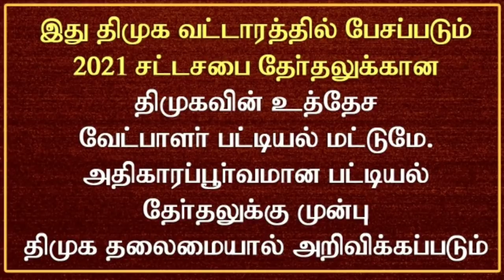DMK's second candidates List for Assembly Election 2021 | திமுகவின் 2வது உத்தேச வேட்பாளர் பட்டியல்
DMK's second candidates List for Assembly Election 2021 | திமுகவின் 2வது உத்தேச வேட்பாளர் பட்டியல் DMK, TNElection2021, TNAssembly, Tamilnadu, DMKCandidates, #2021,